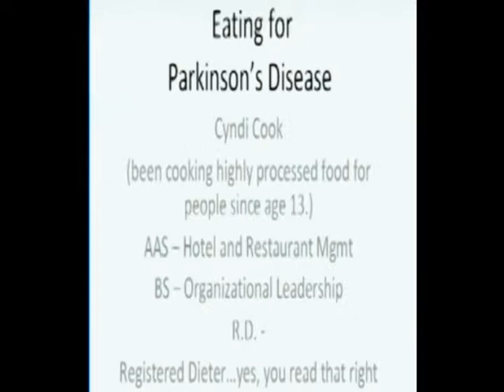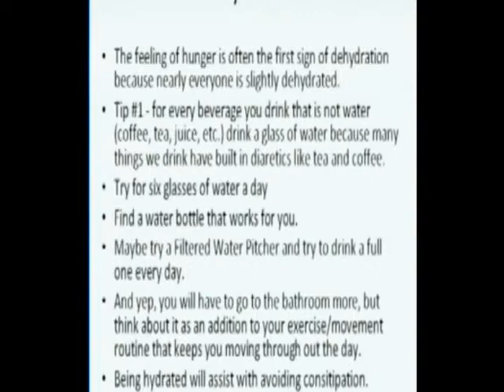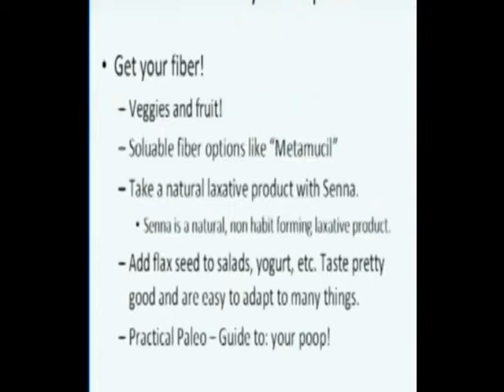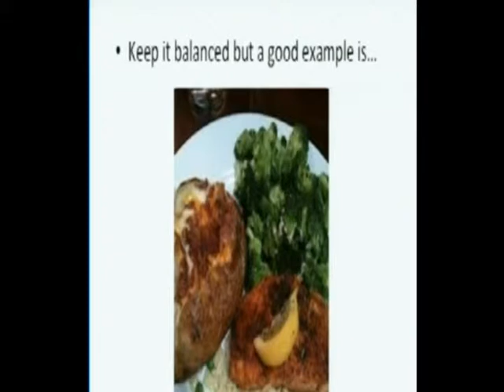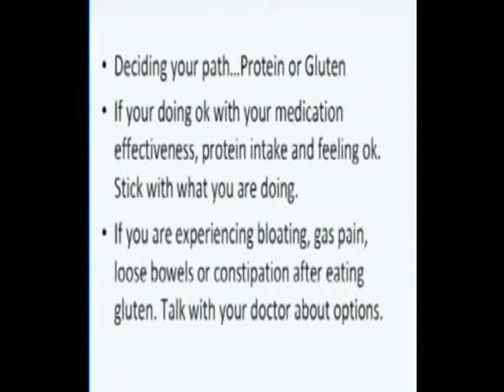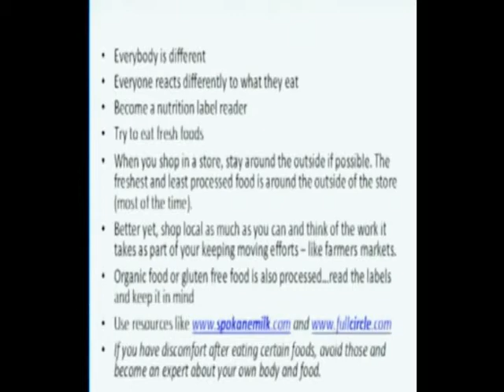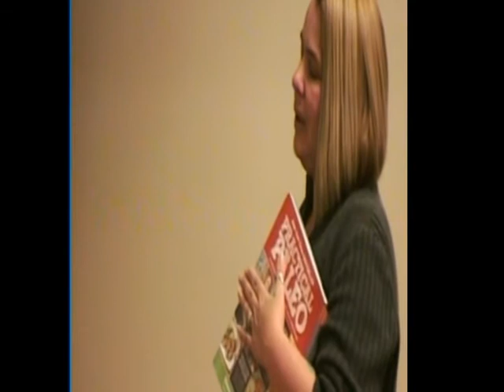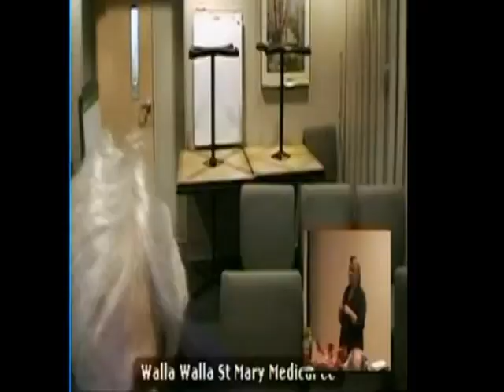Eat Well with Parkinson’s Disease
February 2013 – Eat Well with Parkinson’s Disease – Based on Katherine Holden’s Book – Presenter – Cyndi Cook, Director